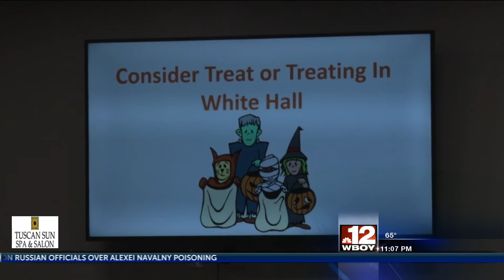Council discusses various road projects